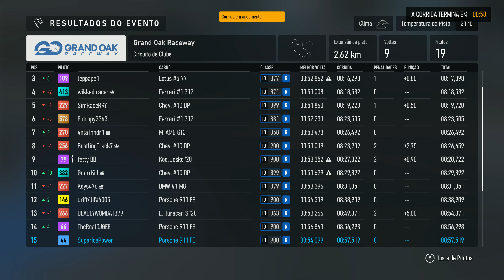Porsche Race On Line Forza Motorsport 8